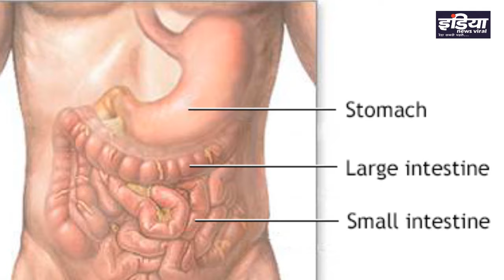पेट से आने वाली गुड़गुड़ की आवाज के लिए क्या उपाय करना चाहिए ?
पेट से आने वाली गुड़गुड़ की आवाज के लिए क्या उपाय करना चाहिए ? पेट से आ रही गुड़गुड़ की आवाज आखिर किस बीमारी का संकेत है ? जानिए इस रिपोर्ट में।